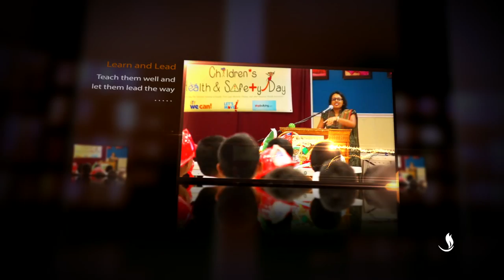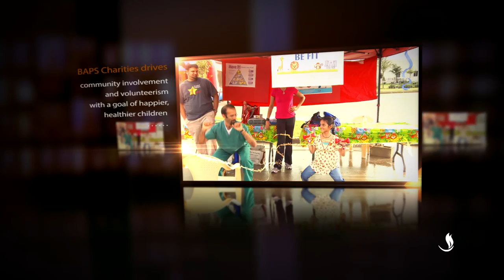BAPS Charities Health and Safety Day - Introduction